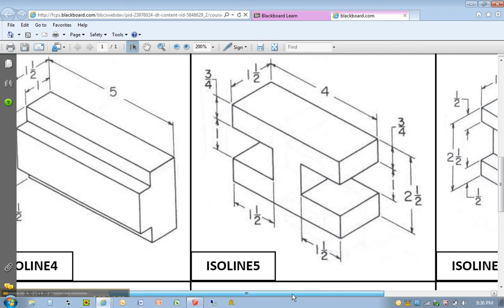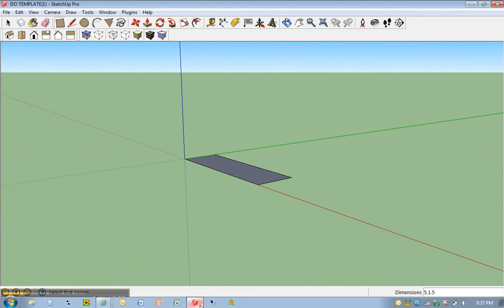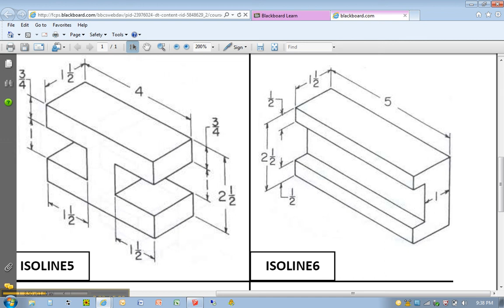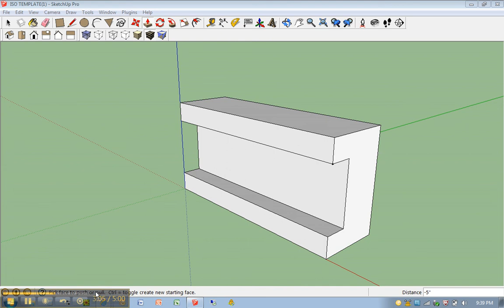ISOLINE #6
ISOLINE #1-9 SketchUp Video Tutorials